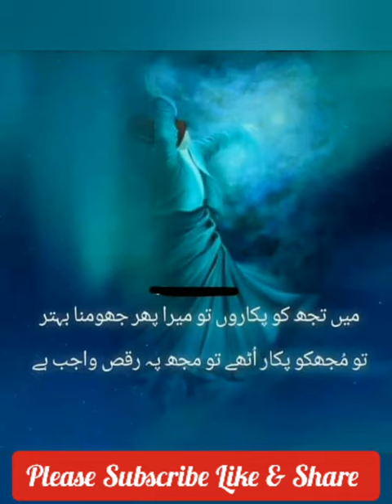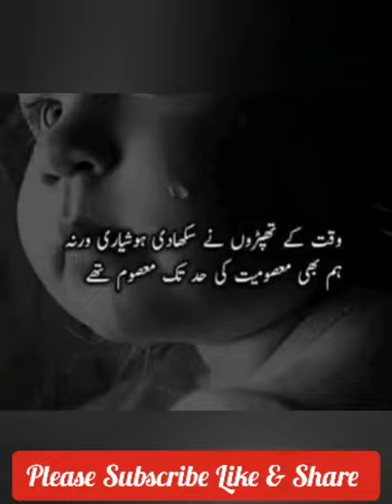Appki Shairy Appkay liyea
collection of poetry